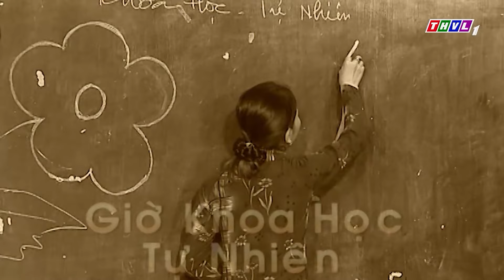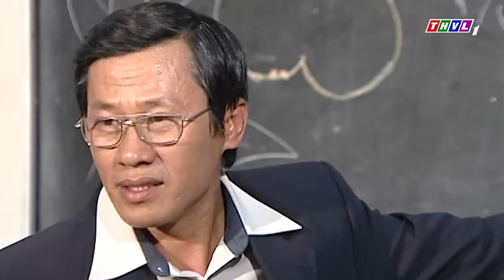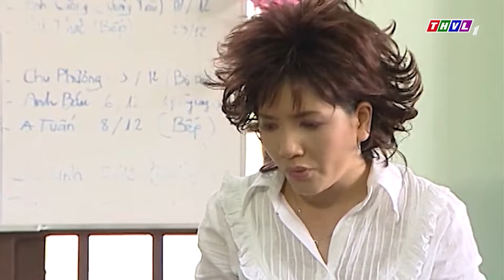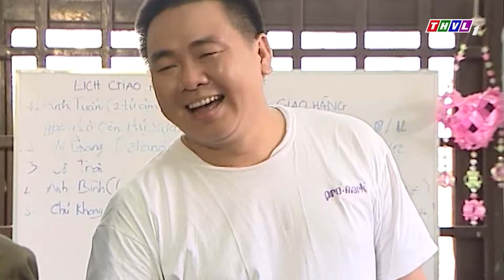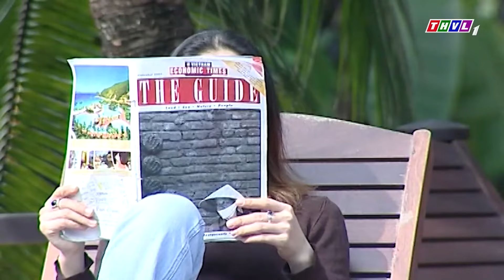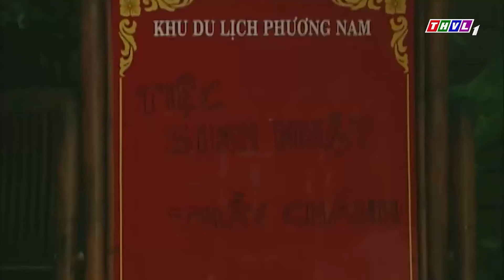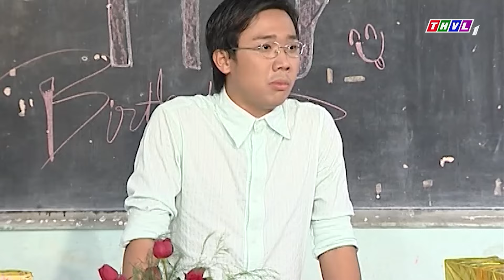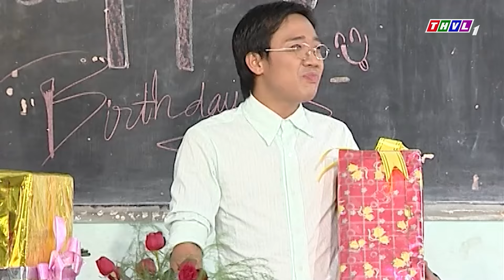Hài Cát Phượng 2024 Cười Hết Ngày | ĂN VẠ CÔNG AN | Hài Mới Nhất 2024 | Hài Việt Nam Hay Nhất 2024